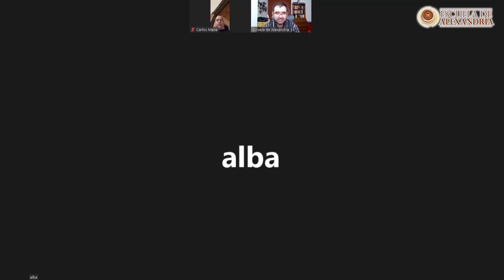009 🎯 Pregunta: ¿CÓMO DEBE PRACTICARSE LA CENA DEL SEÑOR, HOY EN DÍA?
Pregunta: ¿Cómo debe practicarse la Cena del Señor, hoy en día?, ya que tengo entendido que se practicaba diferente en los primeros siglos.
Realiza la pregunta: Asistente Roberto Reyes.
Responde: Profesor EDA Lucas Peláez Rivera.
Este vídeo fue emitido originalmente, en vivo por ZOOM, el día 28 de diciembre de 2022.

📌📌 Te puedes inscribir en cualquiera de nuestros: Cursos o Seminarios, en el siguiente